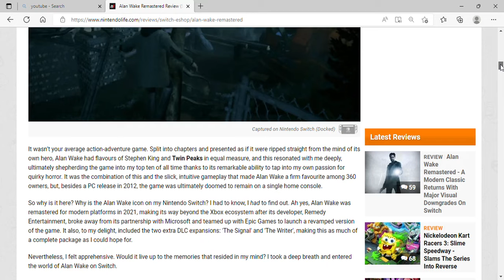Alan Wake Remastered Review Switch eShop Nintendo life